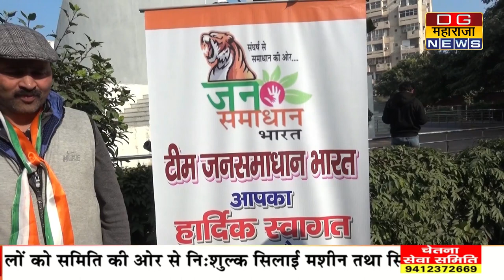JAN SAMADHAN BHARAT ESTABLISHMENT || जनहित में जन समाधान भारत संस्था की